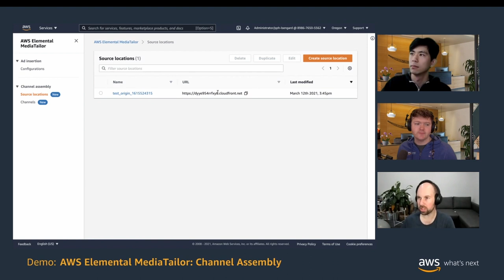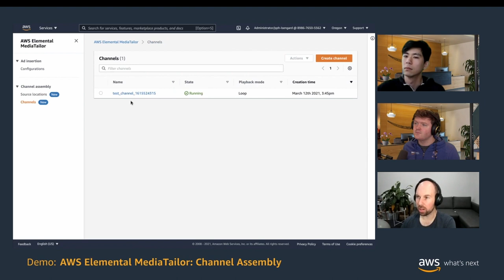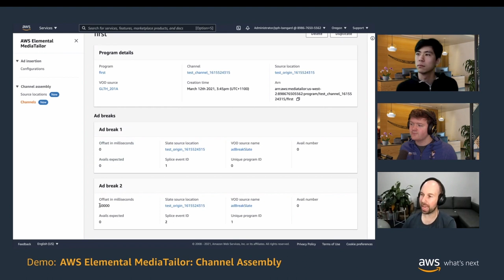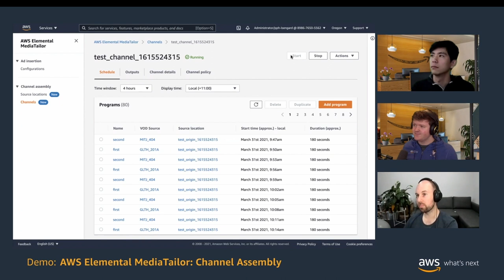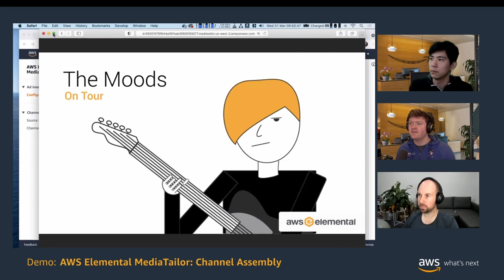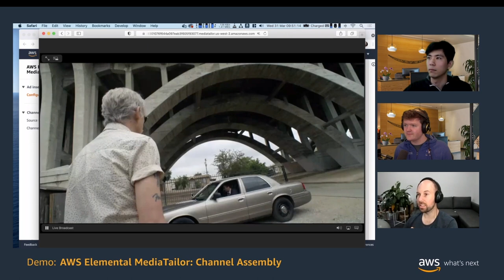AWS What's Next ft. AWS Elemental MediaTailor: Channel Assembly | AWS Events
Phil Harrison, Senior Technical Product Manager with AWS Elemental MediaTailor: Channel Assembly, MediaTailor takes the ad VOD, and stitches it into the live stream and Channel Assembly enables someone to play file assets and presenting it as-live rather than re-encoding it on the fly.